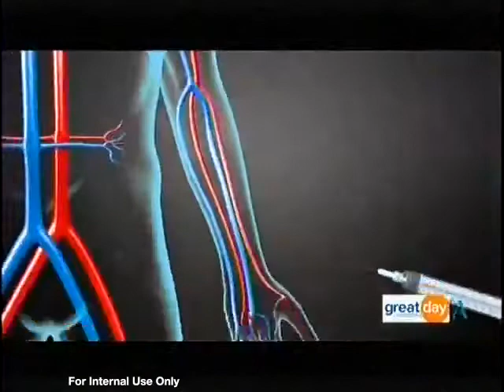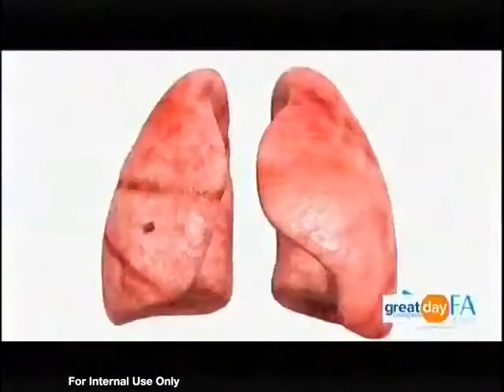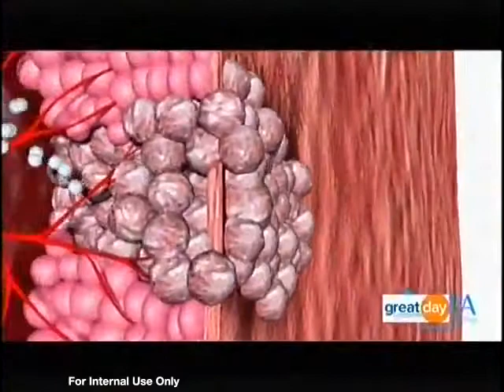Nasal Swabs and CBD for Lung Cancer: What's New in Research?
Satellite Media Tour - Lung Cancer Foundation of America. Dr. Denise Aberle and lung cancer patient David Sturges talk about the huge public health impact of lung cancer and the many new research discoveries that are helping keep more people alive for longer periods.